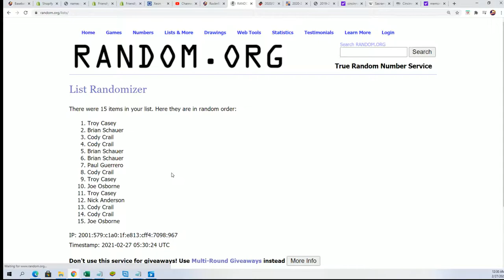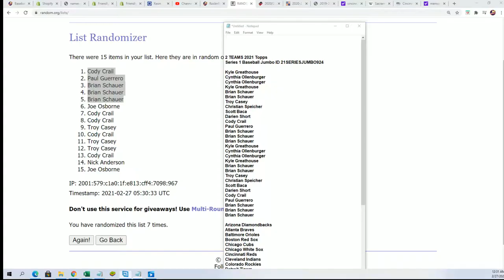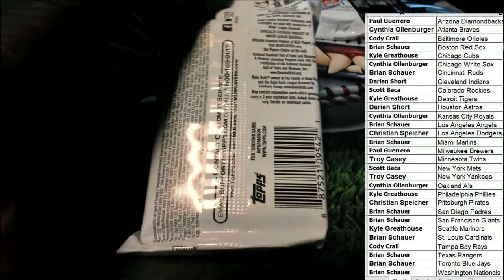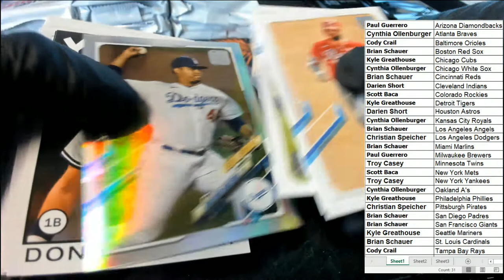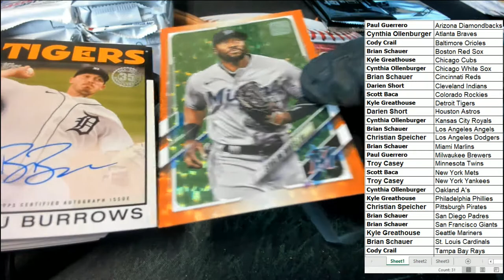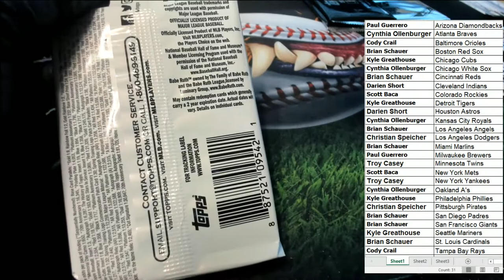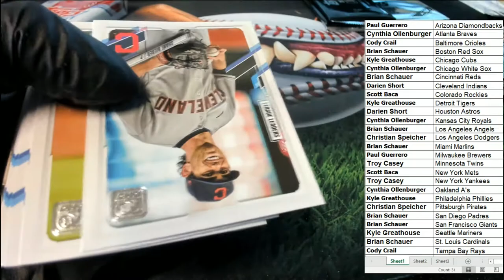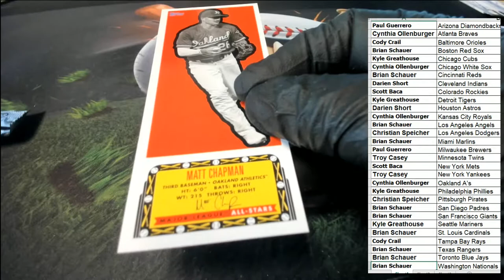2021 Topps Series 1 Baseball Jumbo ID 21SERIESJUMBO924